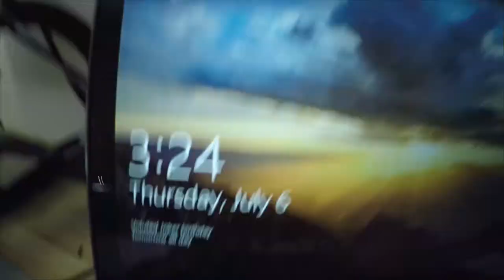60secvlog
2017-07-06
Voluted Joker
skype
Breakfast burrito
Take out the trash